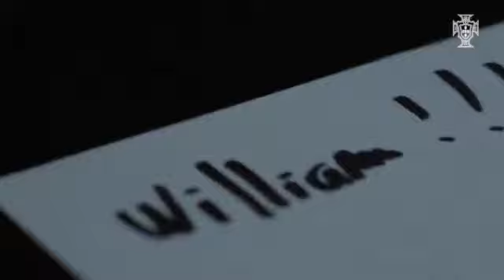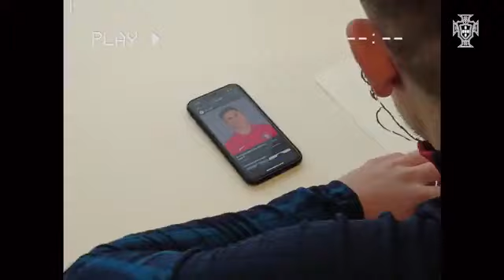Portugal ⚽️ players draw portraits of their teammates. Some turned out very similar to the originals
👨‍🎨🇵🇹 Portugal players were asked to draw portraits of their teammates. Some turned out very similar to the originals. 😁